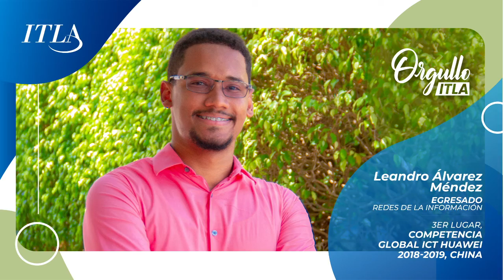Leandro Álvarez ganador del 3re lugar en la final de la Competencia Global ICT de Huawei.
La final del Global de Huawei ICT Competition 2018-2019, que este año utilizó el eslogan “Conexión, Gloria, Futuro“, fue realizada en el campus del Lago Songshan de Huawei en la ciudad de Shenzhen, China.